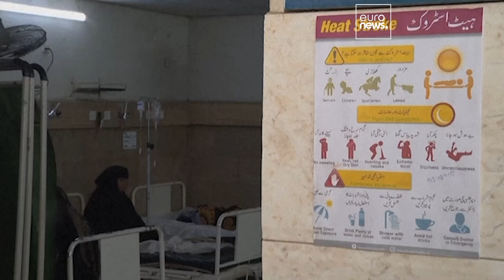Hottest summer ever? Experts reveal what could be in store for Europe in the next few months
“One thing that is a massive, undeniable factor that cannot be ignored is that we are constantly breaking heat records,” says one forecaster.